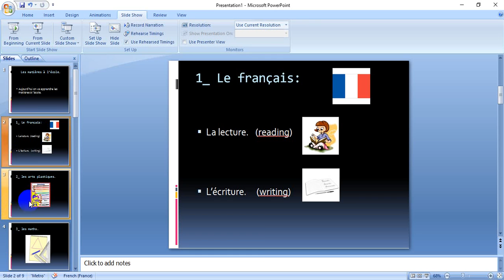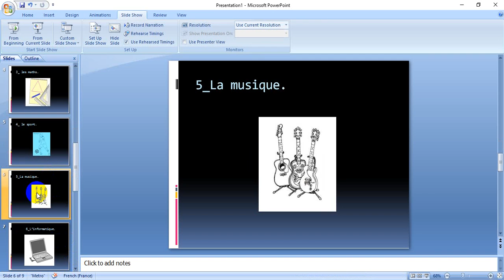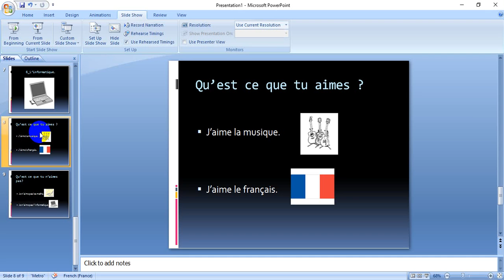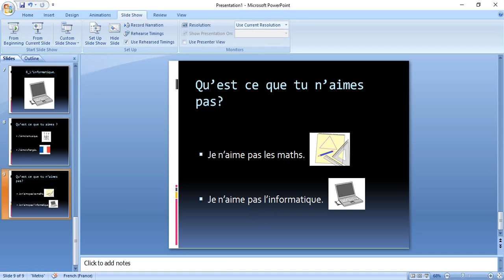P1 French 13/4